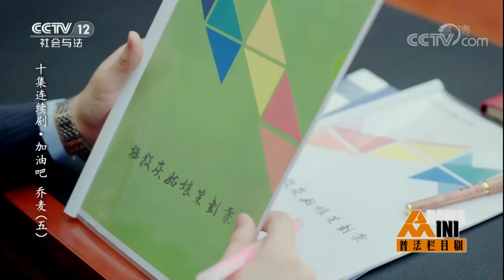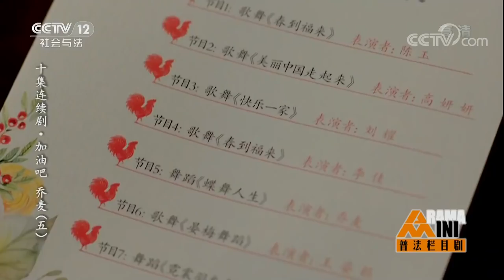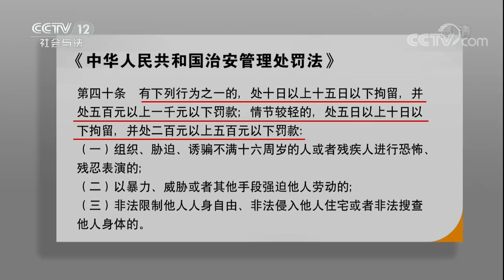《普法栏目剧》 20180307 十集连续剧·加油吧 乔麦（五） | CCTV社会与法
本期节目主要内容： 救火的真相终于揭晓，由于曲美涵手机中那段意外拍摄下来的视频证实了当时救火的是乔麦，夏至也看到了乔麦除了努力之外还有勇敢。得到晋升的乔麦，在服装部的工作依然不顺利。